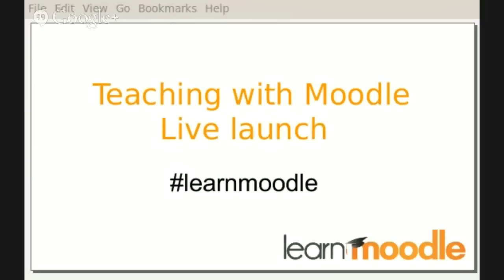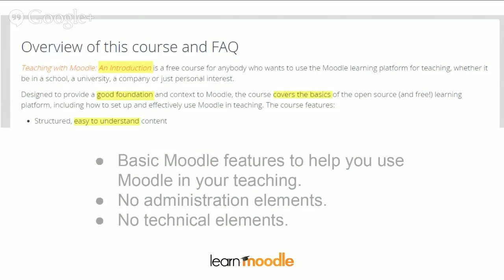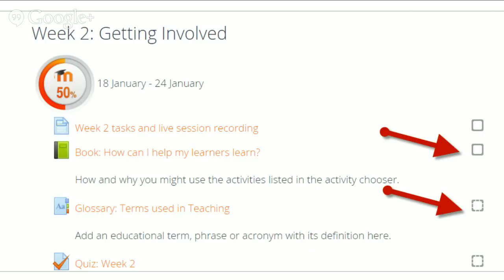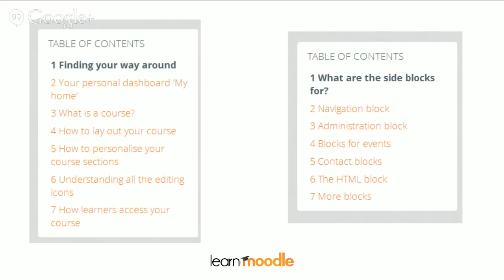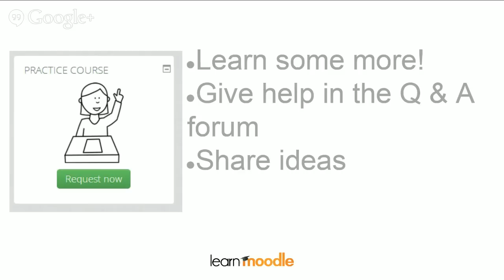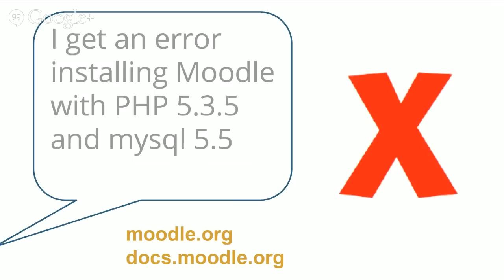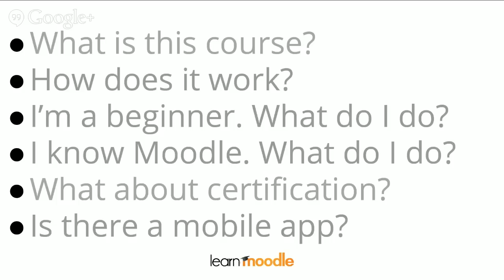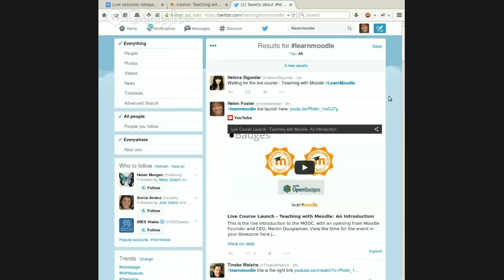Live Course Launch - Teaching with Moodle: An Introduction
This is the recording of the  live introduction to the MOOC, on Sunday 11th January.